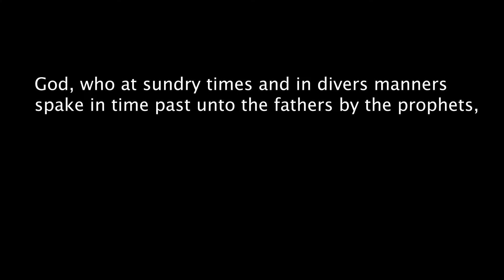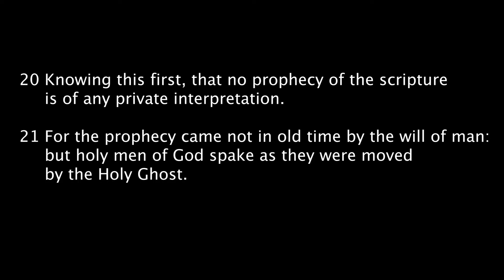Hearing - 10.20.19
LFC Hixson